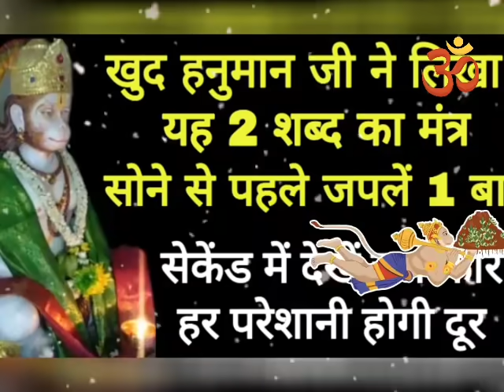खुद हनुमान जी ने लिखा है ये मंत्र केवल एक बार बोल दें सेकेंड में देखें चमत्कार हर परेशानी होगी दूर